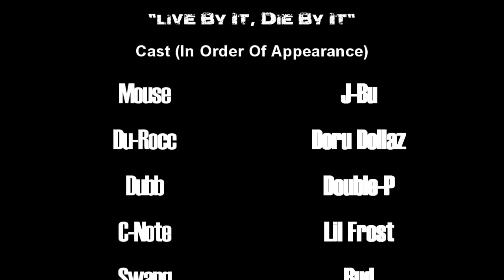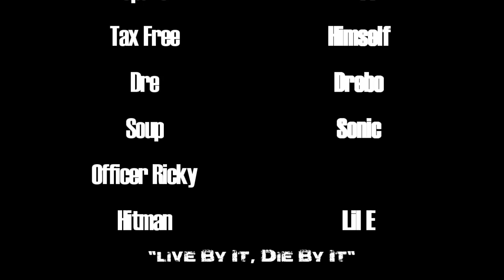Phamou$ Films - "Live By It, Die By It" (The Movie) - Scene 30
Movie Written & Directed by: Double-P

This Is A Story About 4 Friends Trapped In Crime. "Dubb" (Played By Me Double-P) Moved To The South From The Mean Streets Of California Only To Find Out Texas & Arkansas Is Just Like Compton. Two Of His Bestfriends "Du-Rocc" (Played By Doru Dollaz) & "Mouse" (Played By J-Bu) Commit A Murder That Won't Just Go Away. But When Du-Rocc's Brother "Glock" (Played By V-Dubb) Is Released After Spending 6 Years In Prison, The Streets Turn Into An All Out War Zone!